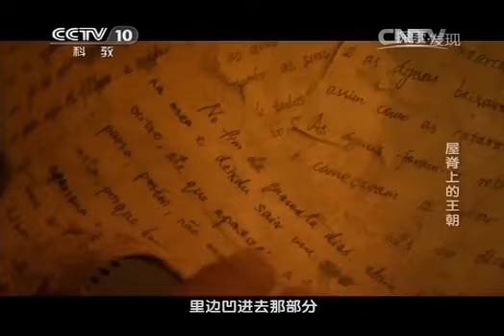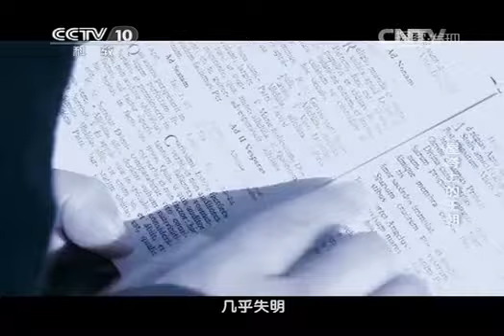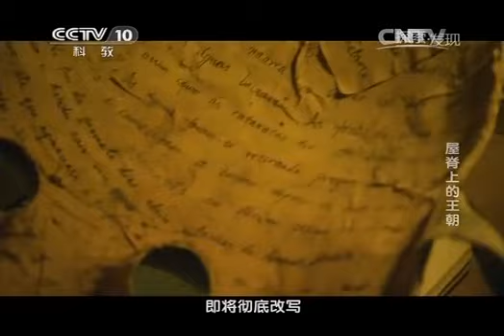西藏的魔鬼城堡为何突然消失？考古队挖出的一具骷髅面具 揭开惊人历史！《探索·发现》屋脊上的王朝 | 中华国宝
■□节目简介■□
每一件国宝背后都隐藏着一段感人至深的动人故事。这些旷世藏品，可以使您更深切地体会到中华民族的绚丽文化。他们是中华文明之“魂”，沉淀着民族传统和伟大精神，最能体现中华民族文明的精髓。